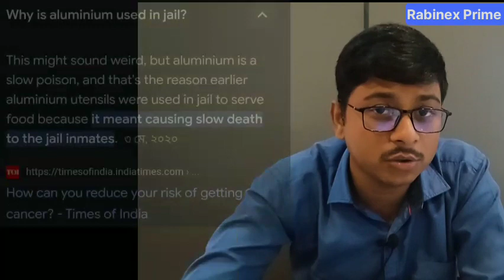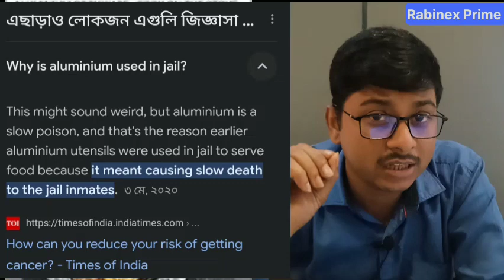অ্যালুমিনিয়াম এক বিষাক্ত বাসন | ডেকে আনছে ক্যান্সার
in this video I discussed about, cooking in aluminium crockery is How  much dangerous can be for your life •
also I discussed about the negative side effect cooking in non stick cookware.
and also share about the safest cookware for your Healthy lifestyle
aluminium cookware # non stick Amway queen cancer Alzheimer disease brain injury aluminium with brain aluminium candidate aluminium can slow down your sex heavily aluminium can be live threatening.
stop using aluminium why stop using aluminium why I should not use aluminium aluminium poison

for more details connect with them who share you this video -